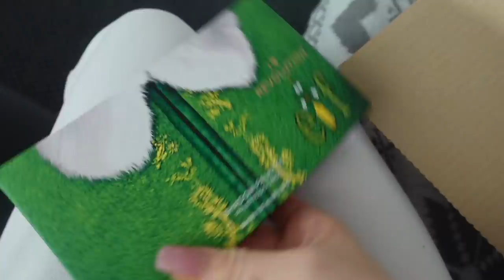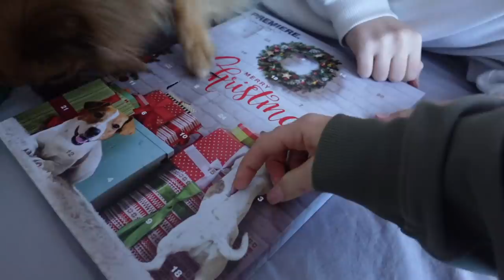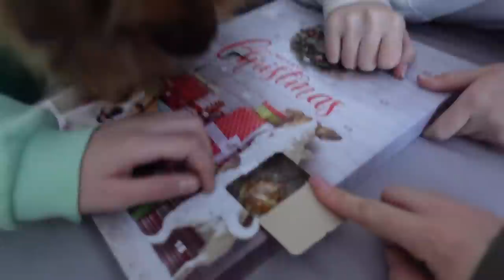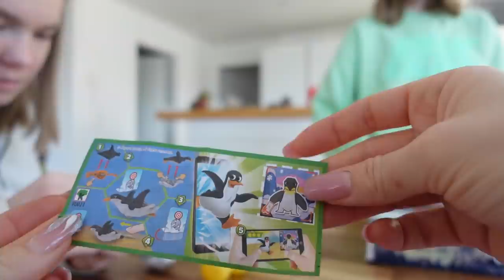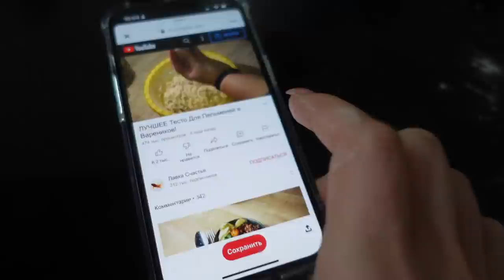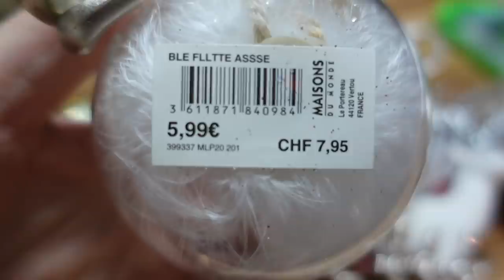🎄VLOGMAS / 🤗КСЮША НАКОНЕЦ ТО РЕШИЛАСЬ НА ЭТО /🎄НОВЫЕ ИГРУШКИ НА ЁЛКУ